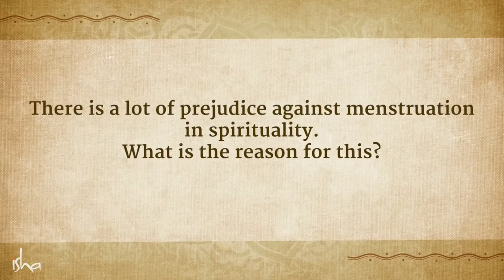Provide this to women during menstrual cycle | Sadhguru